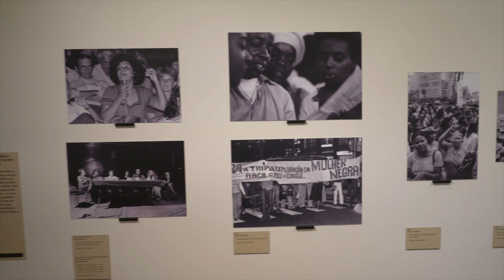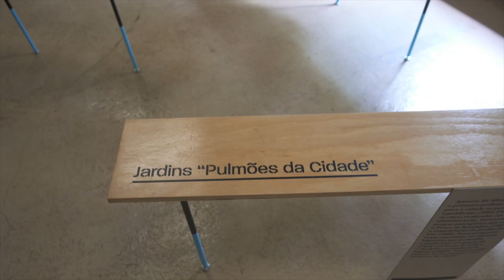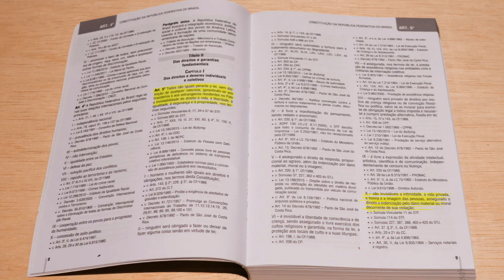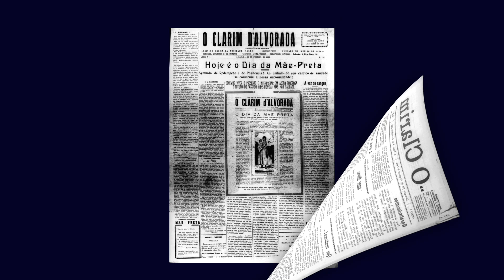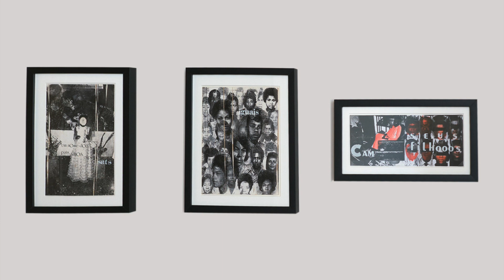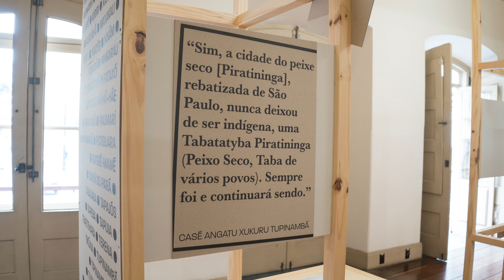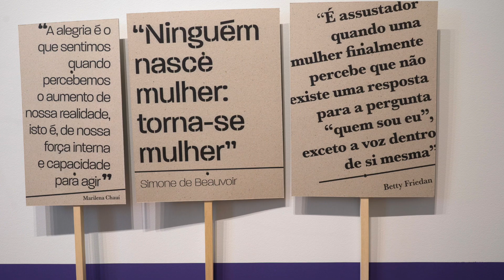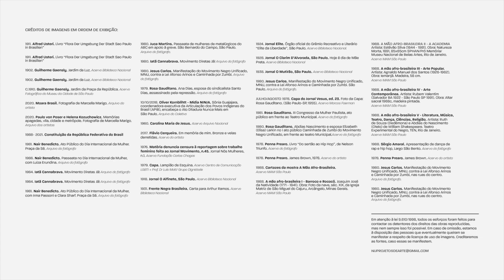Memoria da Resistência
Museu da Cidade